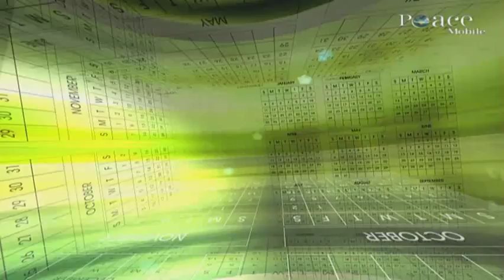19 Zakaat Part 3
19 Zakaat   Part 3